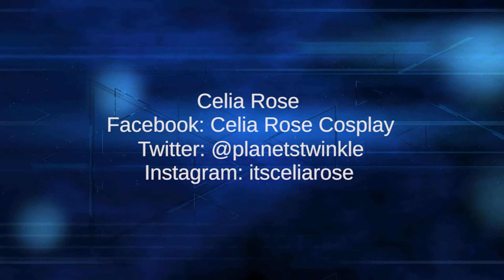Macross Delta Recap Show Episode 7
No copyrighted materials. All statements expressed on this video are the opinions of the Macross Delta Recap Show Cast.